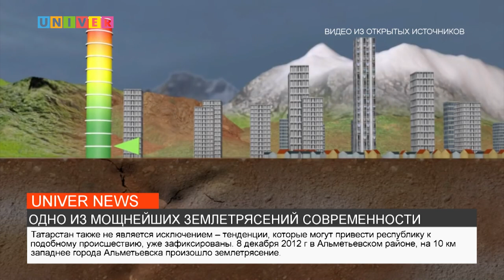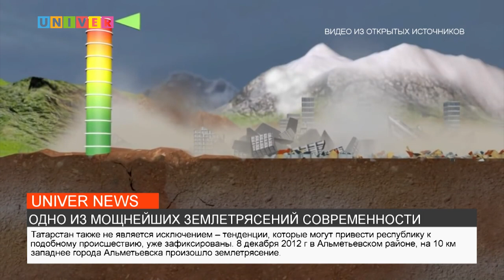ОДНО ИЗ МОЩНЕЙШИХ ЗЕМЛЕТРЯСЕНИЙ СОВРЕМЕННОСТИ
Разрушительное землетрясение 6 февраля произошло в Турции, недалеко от границы с Сирией. О причинах, жертвах и последствиях в своем сюжете Евгения Евдокимова.